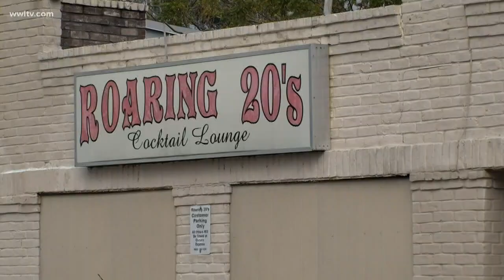JPSO: Father and son robbed, murdered 82-year-old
Jefferson Parish Sheriff investigators arrested a Terrytown father and son for the murder and robbery of Robert James, Sheriff Joe Lopinto said.

After asking the public for help identifying two persons of interest in surveillance footage, JPSO investigators were able to identify Ricky Lincoln Sr. and Ricky Lincoln Jr., Lopinto said during a press conference Monday evening.